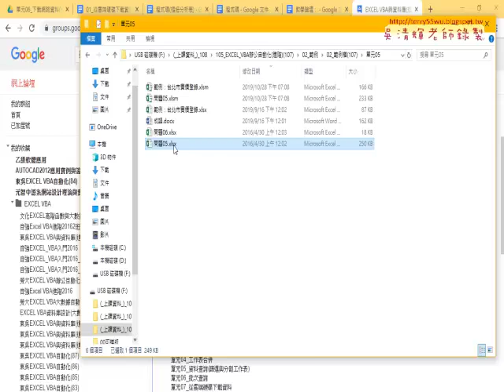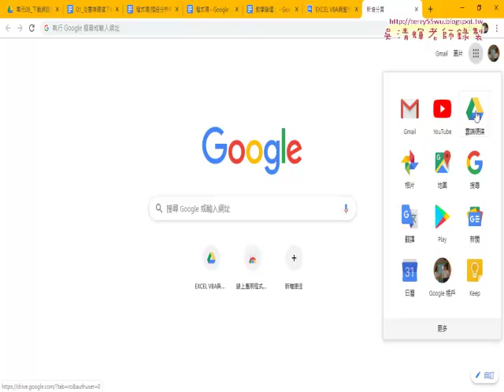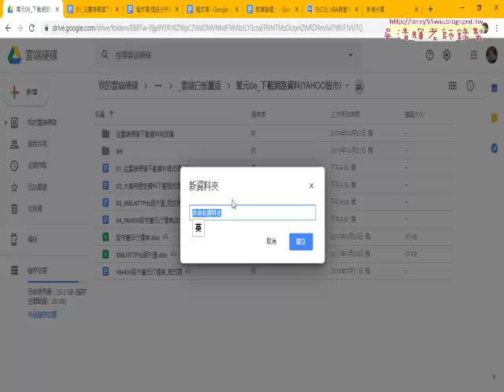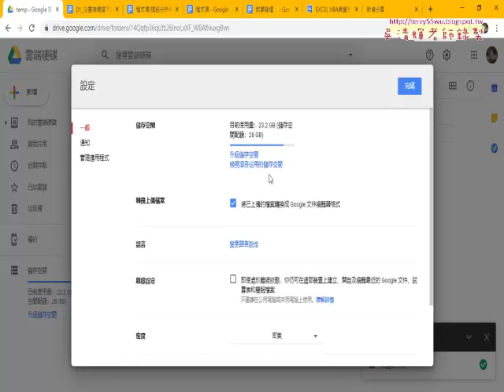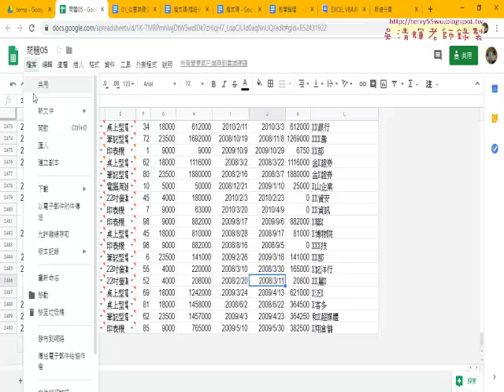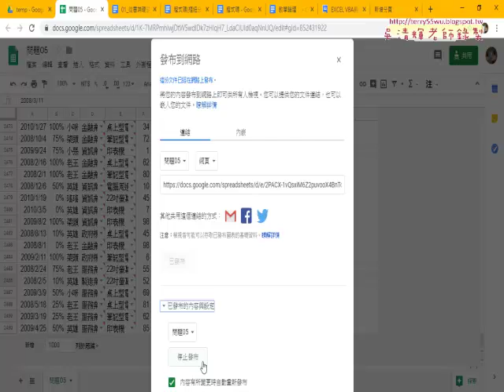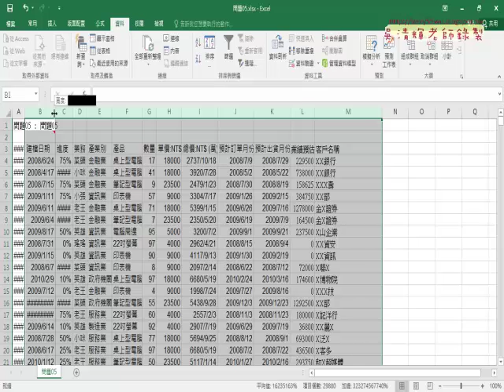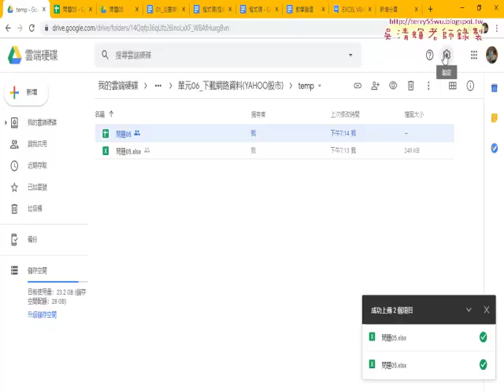02 從雲端硬碟更新資料說明